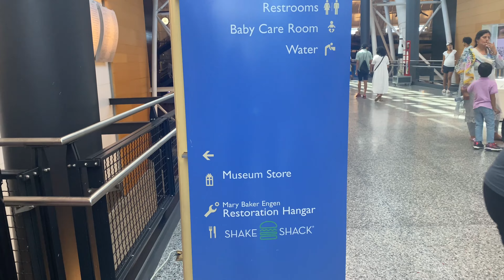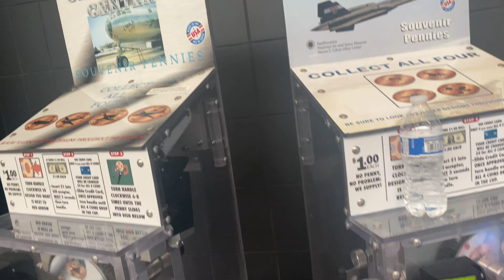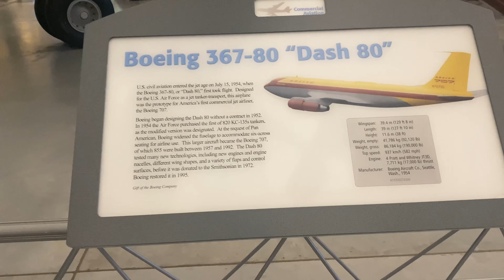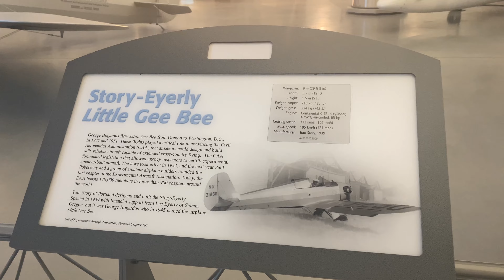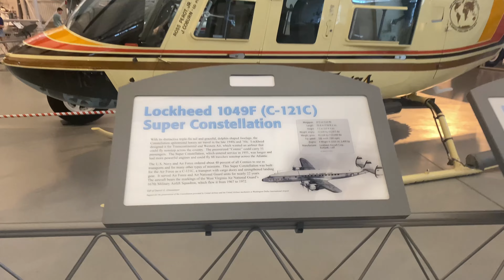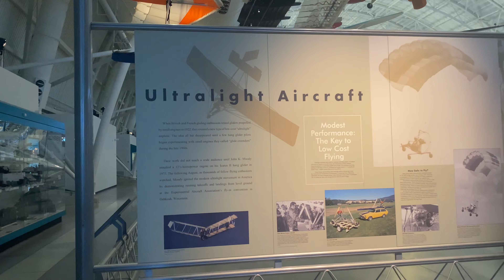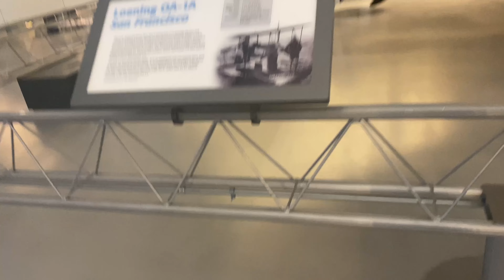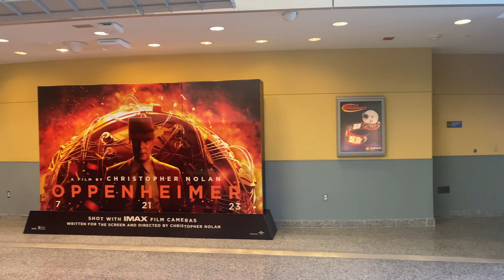अमेरिका का पुराने एयरप्लेन का म्यूज़ियम देखिए ,Air and space museum in Chantilly VA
Welcome to a day in the life of Surabhi Tripathi in which I do my daily activities! ,cleaning, cooking , husband’s lunch What I give ,DIY, traveling and many more .Videos will be made on a weekly/bi-weekly basis. Hope you all enjoy!

सुरभि त्रिपाठी की दुनिया में आपका स्वागत है और जो मैं daily activities करती हूँ और साथ साथ सफ़ाई,डीआईवाई और हसबैंड के लिए लंच में क्या देती हूँ और भी बहुत कुछ share करती रहूँगी ।उसके आधार पर मैं अपने  सप्ताहा में videos डालूँगी । आशा करती हूँ कि आप enjoy करेंगे!